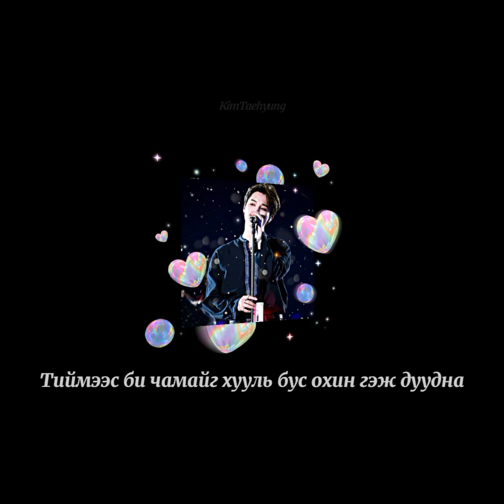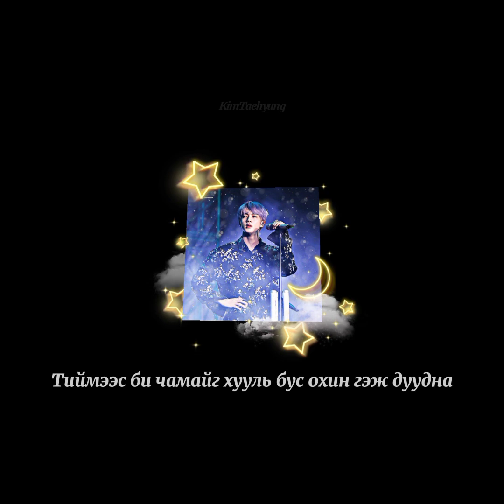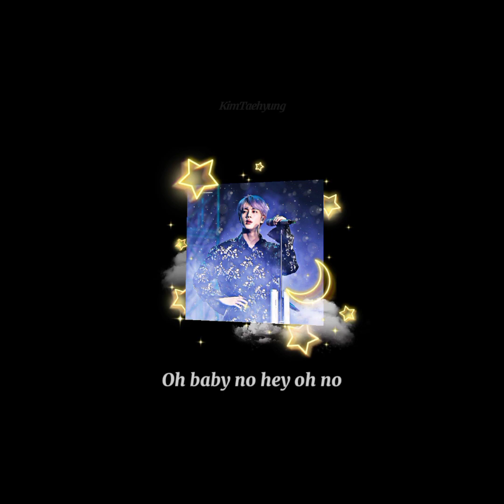BTS- DIMPLE (MGL SUB)